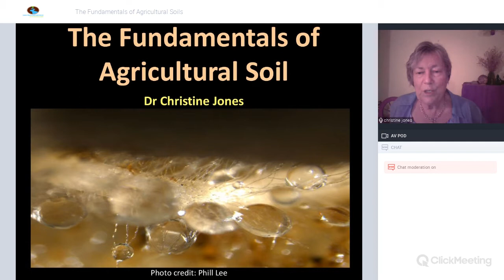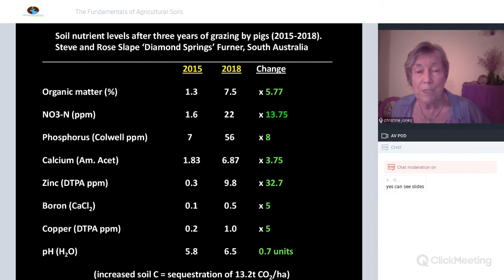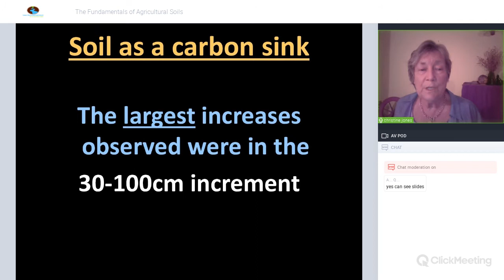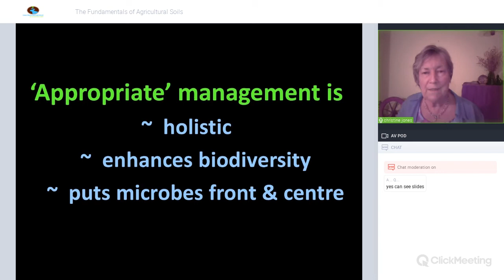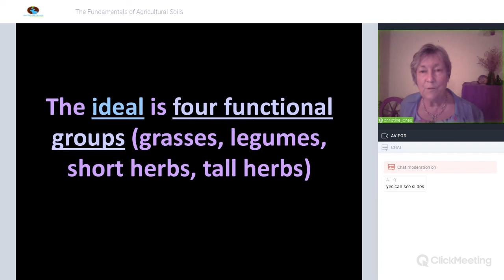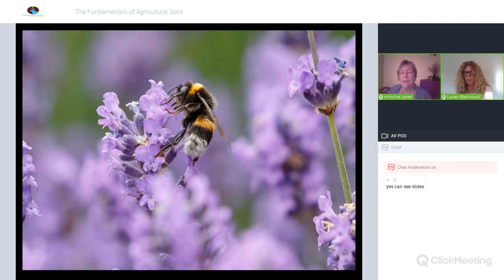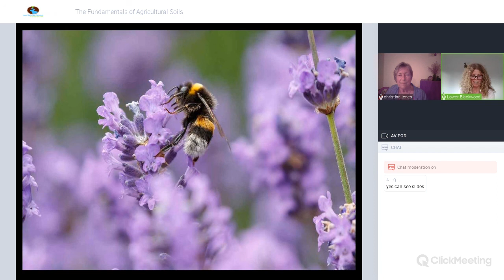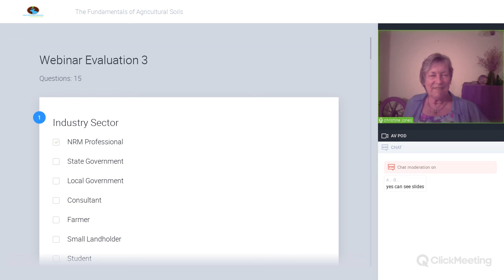THE FUNDAMENTALS OF AGRICULTURAL SOILS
Imagine it's possible to heal our south-west agricultural soils.  What would that look like?  What ecological processes would we need to activate? What practices would be required? Where would we start and how would we know we were making progress?

Research has shown that plants, animals and soils function at their best when living in symbiotic relationships with a wide diversity of microbes from many different functional groups. For this reason, our orchards, vegetable gardens, crops and pastures are much more productive - and have fewer pests and diseases - when growing in biodiverse soil. The key question is - how do we create environments in which plants have many different kinds of microbes living around their roots - as well as within them and on them?

This webinar is a sequel to our July Talkin After Hours  - Restoring Farmland Soils in Our Mediterranean Environment. In ‘The Fundamentals of Agricultural Soils’, guest presenter Dr Christine Jones expands on the information from her earlier webinar and gets to the nitty gritty about what agricultural soils in our southwest corner of Western Australia need in order to thrive, hold water and support highly nutritious crops and pastures.